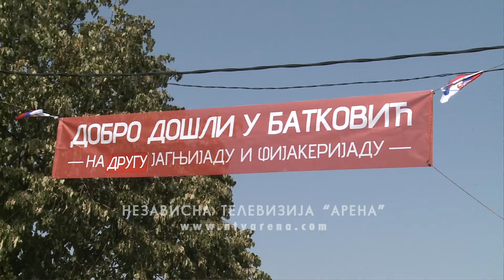Održana druga po redu "Jagnjijada i fijakerijada"